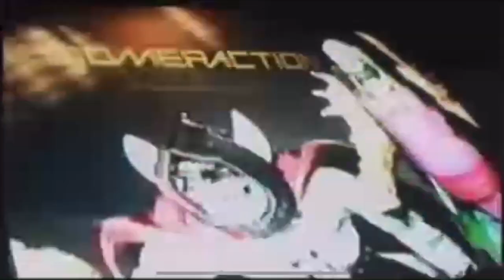Tom & Jerry Boomeraction" We Will Return To